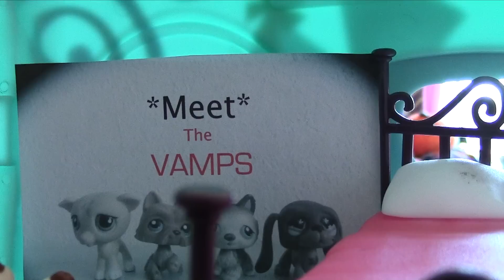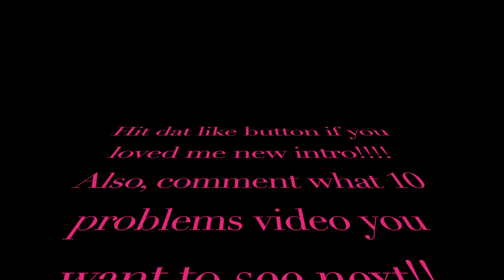LPS: 10 Problems with being a girl